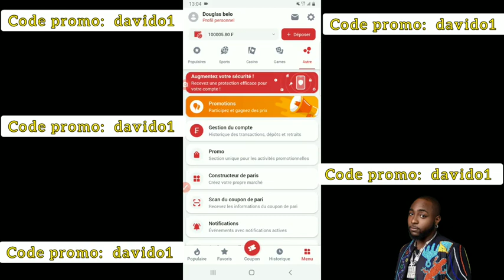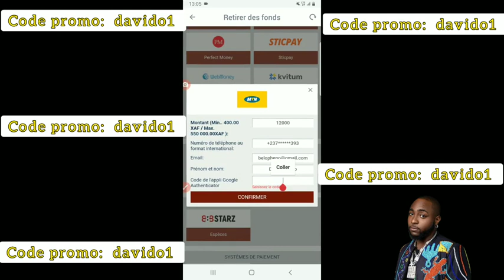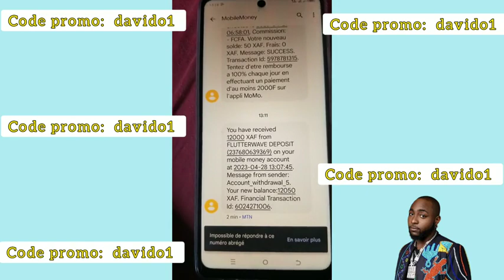gagner des bonus sur 888starz code promo 🤑davido1 🤑 et retirer après premier dépôt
888starz
Utilisez
  code promo :🤑 davido1 🤑
code promo :🤑 davido1 🤑
code promo :🤑 davido1 🤑